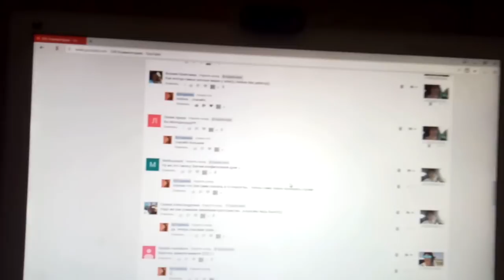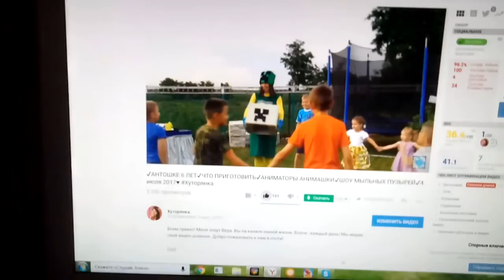✔СОБРАНИЕ НА ХУТОРЕ ✔ 10 июля 2018♥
МЫ ГОД НАЗАД ✔СОБРАНИЕ НА ХУТОРЕ ✔ 10 июля 2018♥